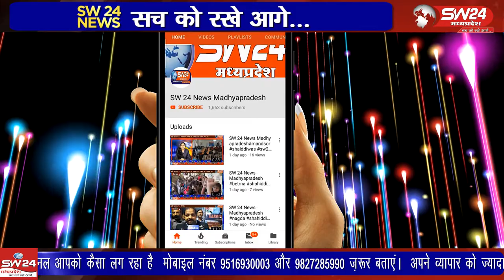ujjain- उज्जैन के बड़नगर शहर और ग्रामीण क्षेत्रों में निवास करने वाले लोगों को पहले गंभीर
उज्जैन के बड़नगर शहर और ग्रामीण क्षेत्रों में निवास करने वाले लोगों को पहले गंभीर बीमारी के समय उपचार करवाने के लिए इंदौर रतलाम भोपाल उज्जैन या अन्य शहरों को जाना पड़ता था। उज्जैन से विरेन्द्र शर्मा की रिपोर्ट